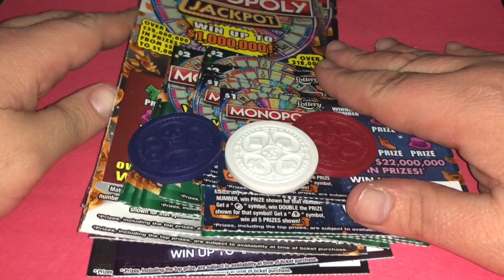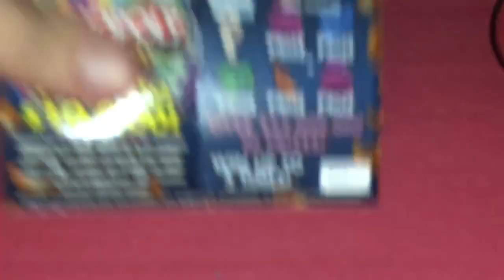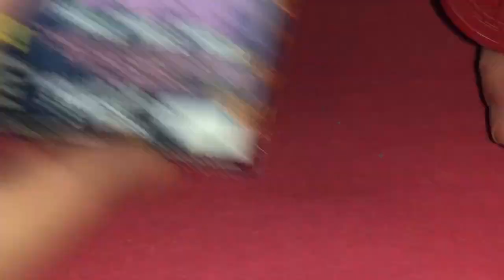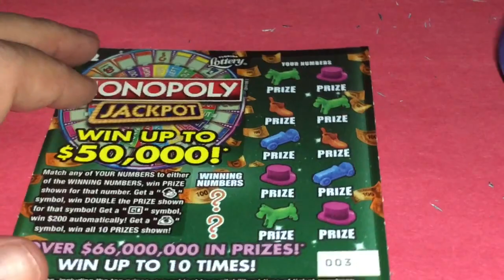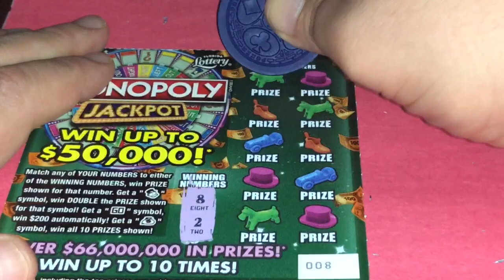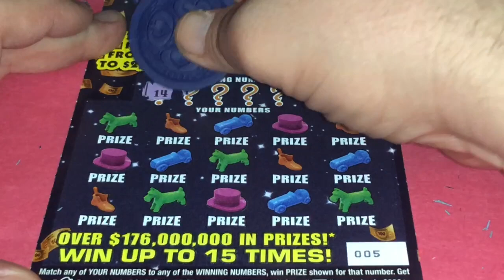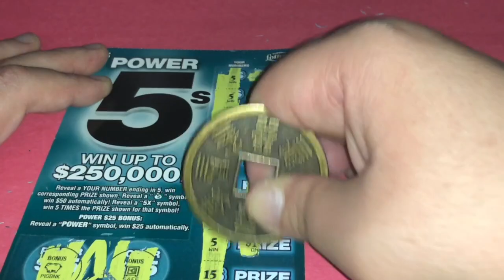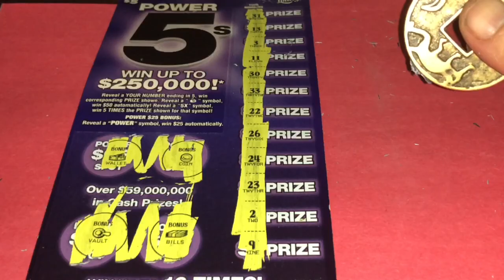4TH OF JULY SPECIAL🇺🇸🎇 GOD BLESS AMERICA ALWAYS🇺🇸